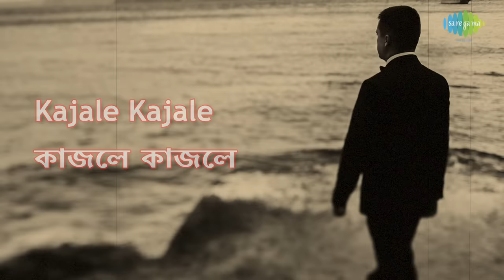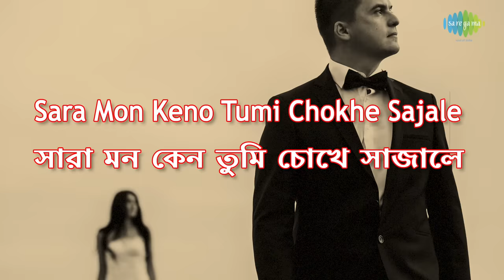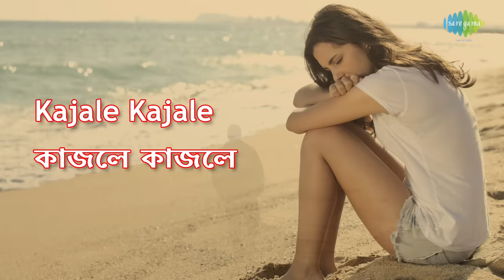Nayan Sarasi Keno Bhorechhe Jale with lyrics | নয়ন সরসী কেন ভরেছে জলে | Kishore Kumar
It is originally a super hit Bengali Basic song of Kishore Kumar on Sad Sentimental mood. Lyricist of this song is Mukul Dutt and Kishore Kumar is the music director who had composed this evergreen hit song for his own  Bengali PUJA ALBUM  released in 1973. Now we are presenting this superhit romantic song as a lyrical video to sing along and to make it more attractive with suitable colorful pictures to depict the mood and theme of this song. Hope you will like the new form of music video.

Song: Nayan Sarasi Keno Bhorechhe Jale
Song: নয়ন সরসী কেন ভরেছে জলে
Artiste: Kishore Kumar
Music Director: Kishore Kumar
Lyricist: Mukul Dutt